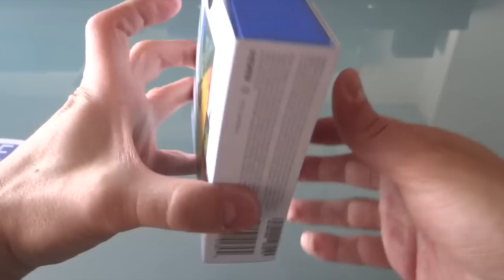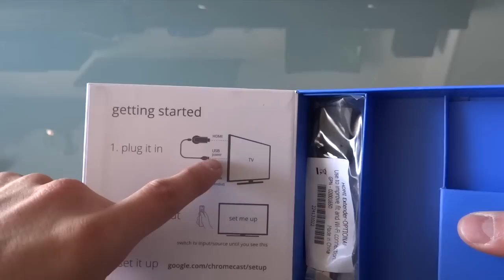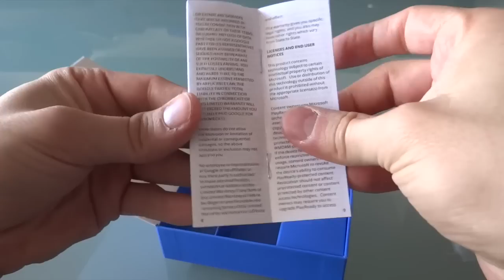Primera vista Chromecast (proceso de sacarlo de la caja)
UnBoxing del Chromecast y los contenidos de la caja. Video totalmente en español